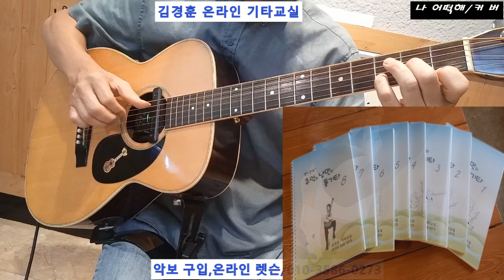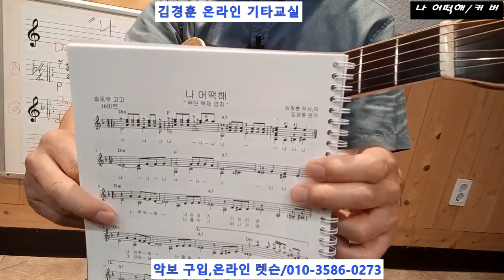나 어떡해 /산울림 * 커 버 * 혼자서 즐기는 통기타 1집~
( 초중급 레벨 / 혼자 연주 즐기기 / 434곡 수록 )

( 중상급 레벨 / 동아리 혹은 밴드 / 합주 )